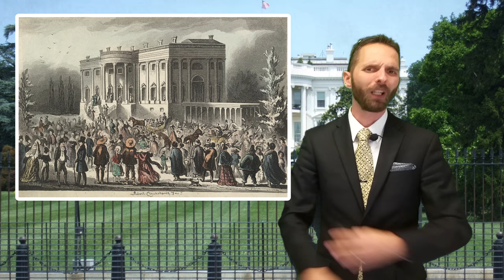Jacksonian Democracy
How did Andrew Jackson make it to the White House?  What was his appeal?  Check out this video to find out.